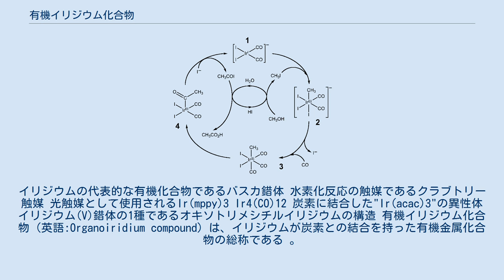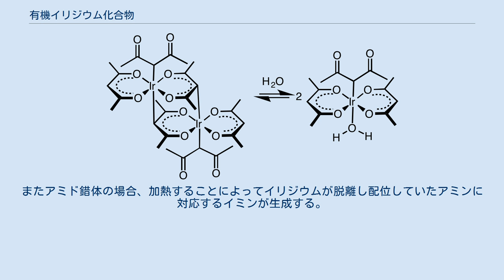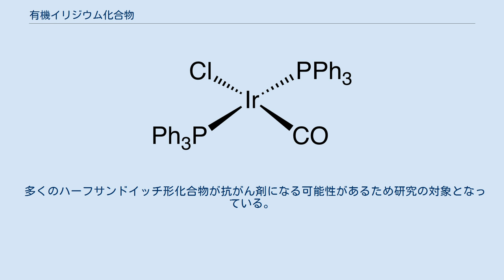有機イリジウム化合物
イリジウムの代表的な有機化合物であるバスカ錯体 水素化反応の触媒であるクラブトリー触媒 光触媒として使用されるIr(mppy)3 Ir4(CO)12 炭素に結合した"Ir(acac)3"の異性体 イリジウム(V)錯体の1種であるオキソトリメシチルイリジウムの構造 有機イリジウム化合物（英語:Organoiridium compound）は、イリジウムが炭素との結合を持った有機金属化合物の総称である 。
有機イリジウム化合物はオレフィンの水素化や酢酸の工業的合成に重要である。
また適用できる反応範囲が広いことからファインケミカルにおける合成など学術的にも注目を集めている。
 イリジウムは9族元素の中の第6周期元素で、白金族元素の1つにも分類される。
有機イリジウム化合物は、同じく9族元素で第5周期元素かつ白金族元素の1つにも分類されるロジウムが持つ特徴を多く持っている。
これに対して、9族元素の第4周期元素で、白金族元素ではないコバルトの特徴を、有機イリジウム化合物は、あまり多く持っていない。
 イリジウムは-III価から+V価までの酸化数を取り得るものの、イリジウム(I)価とイリジウム(III)価が天然に多く存在する。
イリジウム(I)価の化合物(d8錯体)は平面四角形分子構造か三方両錐形分子構造を取るが、イリジウム(III)価の化合物(d6錯体)は八面体形分子構造を取る。
 イリジウム(0)価の錯体はドデカカルボニル四イリジウムIr4(CO)12を単位とする二元カルボニルである。
Rh4(CO)12と異なり、全てのCO配位子が単一のIr原子に配位している。
この違いはFe3(CO)12とRu3(CO)12の違いに似ている。
 よく知られた例としてはバスカ錯体（ビス(トリフェニルホスフィン)イリジウムカルボニル塩化物）がある。
イリジウム(I)価錯体は均一系触媒（英語版）だが、バスカ錯体はそうではない。
バスカ錯体は触媒する反応の幅広さが有名である。
他の錯体としてはIr2Cl2(cod)2、クロロビス(シクロオクテン)二量体、ウィルキンソン触媒の類似体であるIrCl(PPh3)3)があり、オルトメタル化が進行する。
: RhCl(PPh3)3とIrCl(PPh3)3の違いが、イリジウムの酸化的付加のしやすさの原因になっている。
同様の傾向がRhCl(CO)(PPh3)2とIrCl(CO)(PPh3)2にも見られ、後者のみがO2やH2に酸化的付加する。
オレフィン錯体であるクロロビス(シクロオクテン)二量体やシクロオクタジエンイリジウム塩化物二量体は"IrCl"源としてよく用いられ、アルケン配位子の反応活性を向上させたり水素化によりそれらへの感受性を高めたりする。
クラブトリー触媒 ([Ir(P(C6H11)3)(ピリジン)(シクロオクタジエン)]PF6)はアルケンの水素化に幅広く用いられる均一系触媒である。
 (η5-Cp)Ir(CO)2はCO配位子の1つが光によって解離することによりC-H結合に酸化的付加する。
 ロジウム(II)価と同様に、イリジウム(II)価もあまり多くは存在しない。
2価のイリジウムの例としてイリドセン(IrCp2)がある。
ロドセンと同様、イリドセンも室温で二量化する。
 イリジウムは商業的にはIII価もしくはIV価の酸化数で販売されていることが多い。
イリジウム塩は水和した塩化イリジウム(III)やヘキサクロロイリジウム(IV)酸アンモニウムの形で販売されている。
これらの塩はCO、水素、アルケンなどによって還元される。
下に示したのは塩化イリジウム(III)のカルボニル化である。
 IrCl3(H2O)x + 3 CO → [Ir(CO)2Cl2]− + CO2 + 2 H+ + Cl− + (x-1) H2O 多くの有機イリジウム(III)錯体がペンタメチルシクロペンタジエニルイリジウム二塩化物二量体から合成できる。
多くの誘導体が速度論的に不活性なシクロメタル化配位子である。
関連する半ハーフサンドイッチ化合物がC-H活性化に大きな役割を果たしている。
 +IIIを超える酸化数のイリジウムは同じ酸化数のロジウムよりは一般的に存在する。
それらは大抵強い配位子場を持つ。
よく引用される例としてはオキソトリメシチルイリジウム(V)がある。
 I価の有機イリジウム錯体はエポキシドのC-O結合に酸化的付加し、開裂してケトンを与える。
 クロロ配位子を含むイリジウム錯体に第2級アルコールを反応させると、アルコキシ...